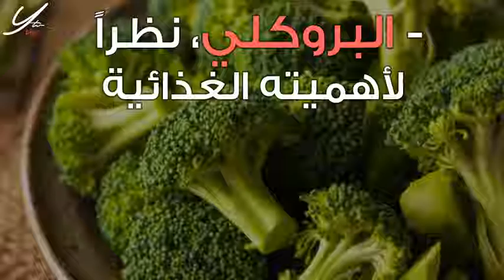تناولي هذه الأطعمة يومياً واطمئني لصحتك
"يومياتي" موقع يدوّن يوميات المرأة العصرية في كل المجالات، فيكون بمثاية مفكرة يومية لخططها، وملهم لأفكارها واحلامها. يوثق لقصص نجاحها، لهمومها ولافراحها. يصوّر يومياتي جمال المرأة داخليا وخارجيا، فمن الثقافة والعلم والادب والفن الى الاناقة الازياء والمكياج والمجوهرات مرورا بمملكتها وديكورها بعد الاهتمام بعائلتها وأطفالها. بمسؤولية ينقل الاخبار التي تهم المرأة وتفيدها وتساعدها في امور الحياة عامة. يفتخر بانجازات النساء الرائدات والطامحات والحالمات ويخبر قصصهن لتكون مثلا يحتذى. مظلة واسعة ملونة بأقسام تجعل البحث عما يهم المرأة غاية في السهولة والمرونة. تشرف على الموقع الاعلامية منى ابو حمزة التي أرادته صورة راقية  تشبهها في الشكل والمضمون، ليكون يومياتي دليلا يوميا يثري بالمرأة العربية  ويسمو بها..
فتستطيع كل امرأة ان تقول انها بالفعل "يومياتي"!